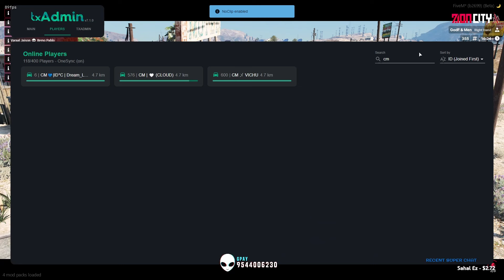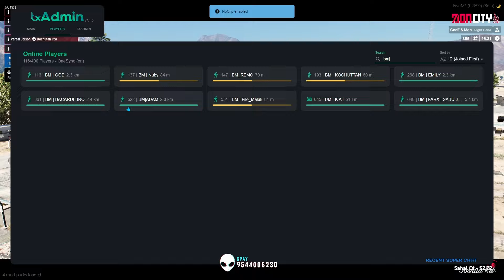MC vs BM Gang War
Bugscribe :)  @Real_BugmaN @BugmaN_Playz

Thumbnail @tva_chooper